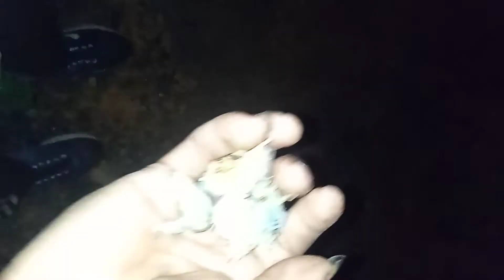28 April 2022